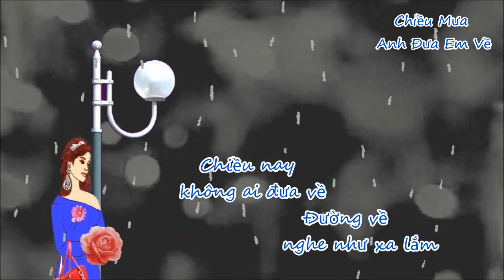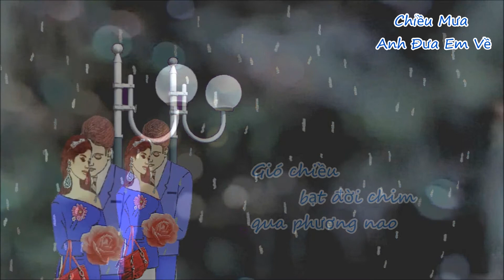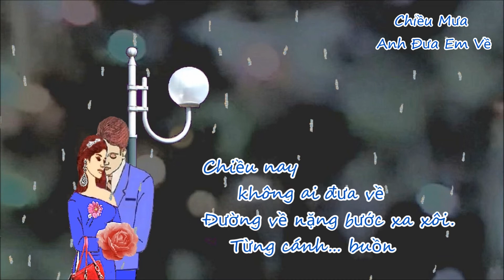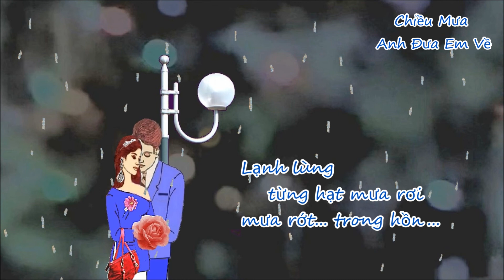Chiều Mưa Anh Đưa Em Về - Mặc Thế Nhân - Giọng ca Giao Linh